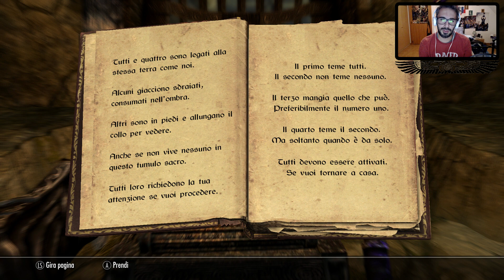SKYRIM ITA -IL DIO DRAGO (Volsung)- #73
SKYRIM SPECIAL EDITION PS4 (Amazon)

RIASSUNTO PUNTATA SOTTO IN DESCRIZIONE!
Questa serie (e questo canale) nasce dall'amore che ho per la LORE della serie TES. Sarà un viaggio spensierato, senza fretta alla ricerca di informazioni utili per ampliare la conoscenza del background.

In questa puntata:

- Banditi (uccisi)
- Volskygge (scoperto)
- Alduin (approfondimento)
- Alessia e gli Ayleid
- Cyrodiillici e Nordici
- Pantheon elfico e nordico
- Marukh (approfondimento)
- I quattro totem di Volskygge (letto)
- L'Ordine Alessiano (approfondimento)
- L'Unico
- I Selettivi Marukhati (approfondimento)
- Draugr (uccisi)
- La Vita Perfetta
- Aspetto elfico di Akatosh (approfondimento)
- L'unicità del Tempo
- I selettivi, la Torre e la Frattura del Drago
- Auri-el, Akatosh ed Alduin
- Picco di Volskygge (raggiunto)
- Nuovo Thu'um appreso (Tempesta, scatto Turbinante)
- Volsung (ucciso)